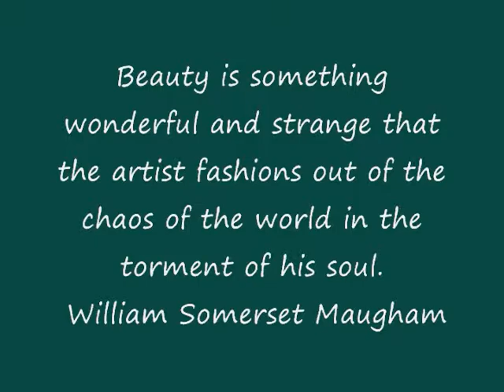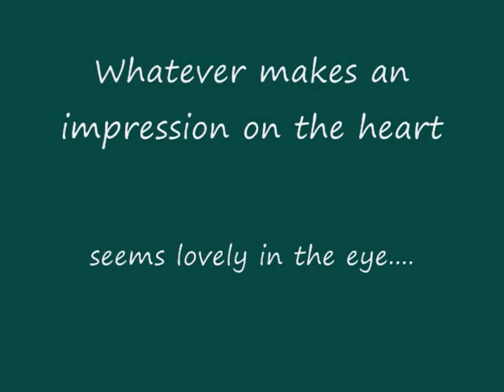Impressions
A collection of sketches in random,each sketch has a unique emotion attached to it and in the process of sketching sometimes the art leads the artist and in some the artist leads,its like a dance ,every sketch is an experience on how much the subject has made its impression on you,how we try to capture the emotion and the moment,I have tried my best,and hope to improvise more. hope you like it,much love and regards,Subha